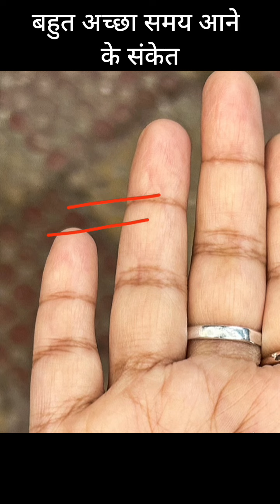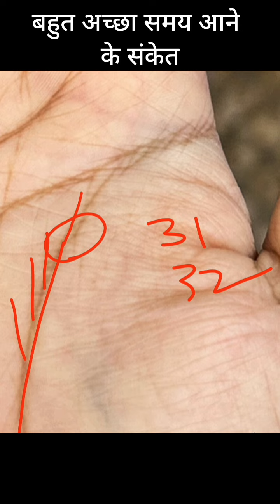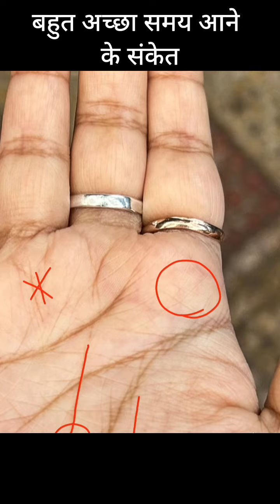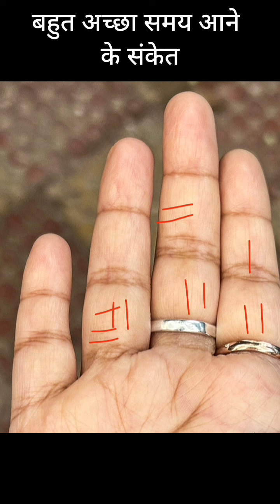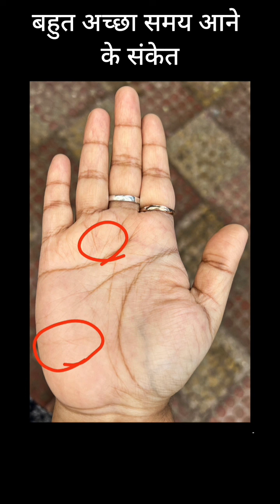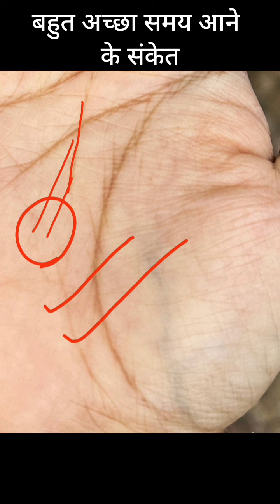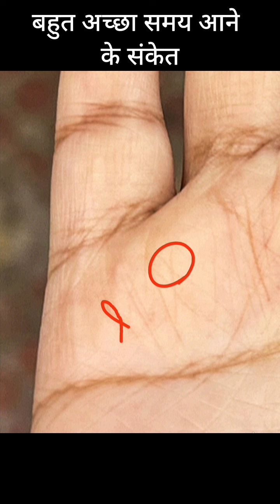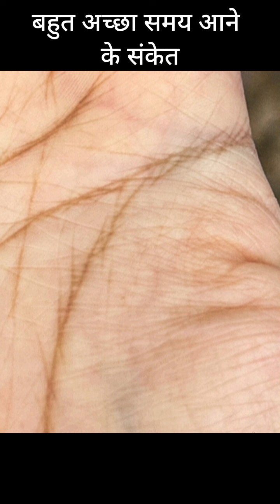एकाएक जागृत भाग्य रेखा पहुचायेगी सफलता के शिखर पर। Lucky hand lines in palmistry 👑